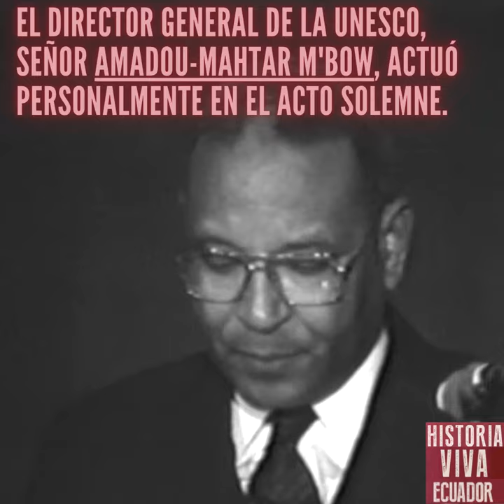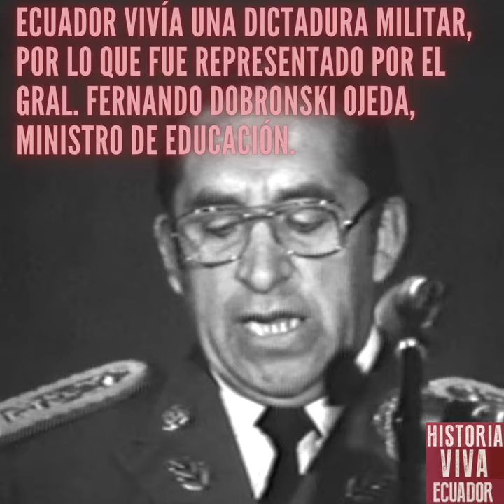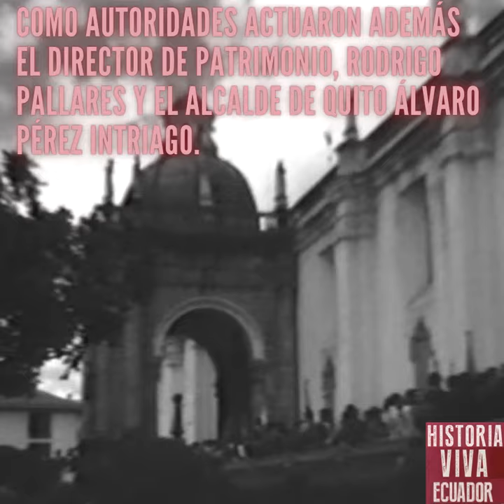8 de septiembre de 1978, El Mismísimo Día en que Quito FUE PATRIMONIO MUNDIAL por la UNESCO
((😲))El 8 de Septiembre de 1978 Quito y Galápagos fueron declarados PatrimonioDeLaHumanidad en ceremonia solemne por la
En el Palacio Legislativo del Ecuador, que no funcionaba, porque vivíamos en DictaduraMilitar.